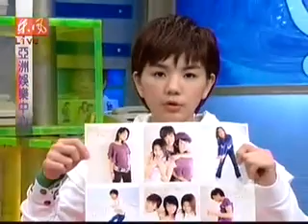20030110亞洲娛樂together預購 e幫s蓋被變色狼 陶子訪問